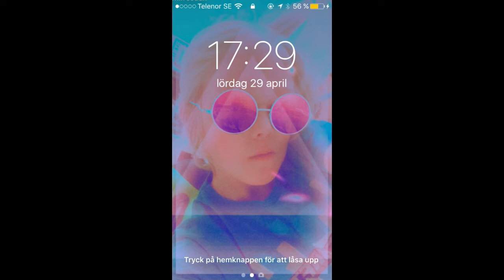200 special! Face reveal!